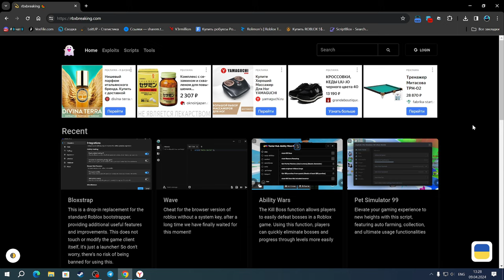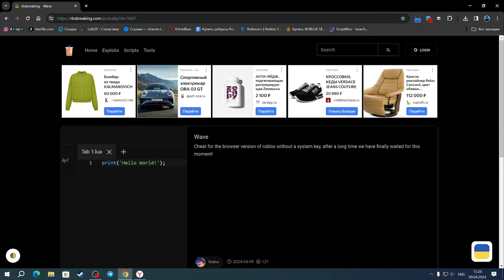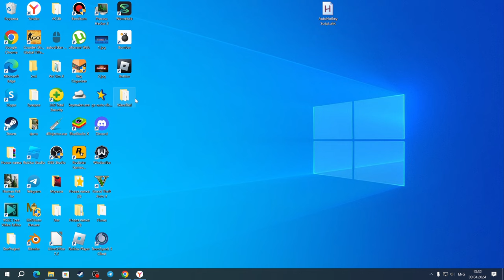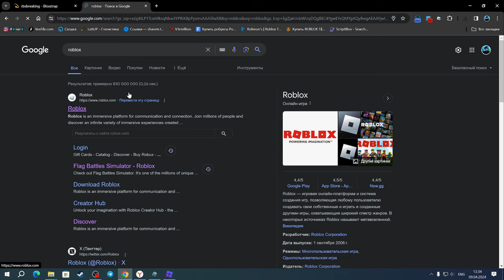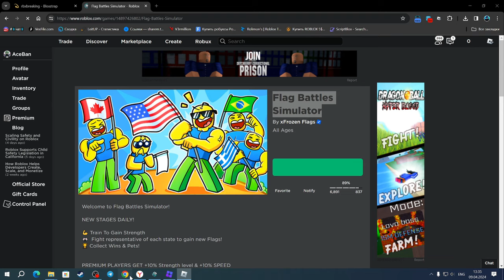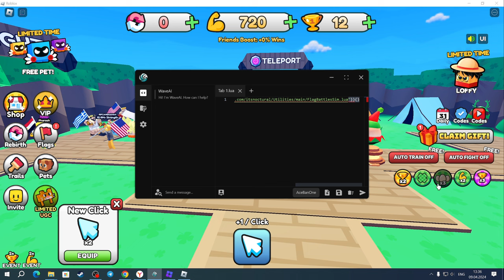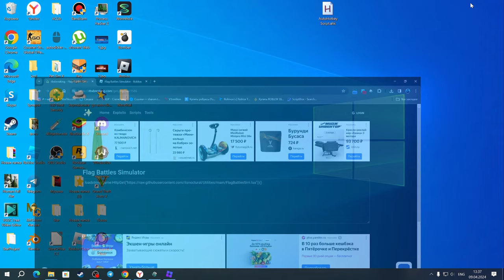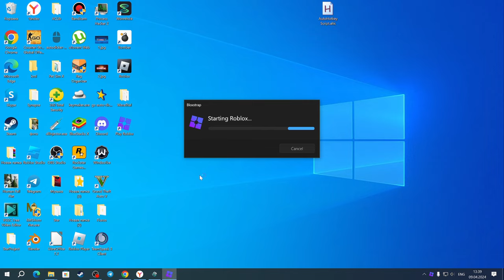⭐НОВЫЙ ЧИТ ДЛЯ ПК НА РОБЛОКС 2024 | КАК СКАЧАТЬ ЧИТ WAVE НА ROBLOX 2024⭐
Сегодня в ролике вы увидите как скачать новый бесплатный чит для браузерной версии роблокса под названием Wave, этот чит спустя год смог обойти античит роблокса под названием байфрон, с помощью этого чита вы очень быстро прокачаете свой аккаунт, и достигните нужной цели.

Wave(чит).

Соц.сети

0:00 Начало
0:37 Установка чита
3:00 Проблема которая может возникнуть
4:19 Показываю как работает чит
7:42 Установка блокстрапа
8:05 Показываю как работает блокстрап
9:55 Конец

Не читать.